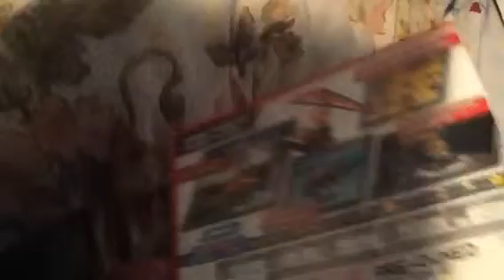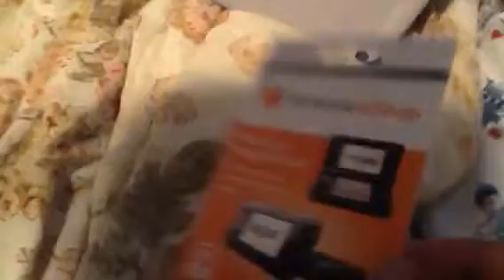Stuff I Got with Money from Christmas! 🤑